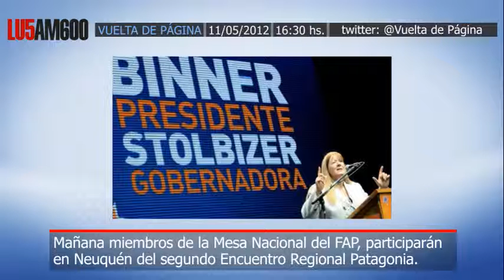Margarita Stolbizer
Mañana miembros de la Mesa Nacional del Frente Amplio Progresista, participarán en Neuquén del segundo Encuentro Regional Patagonia.